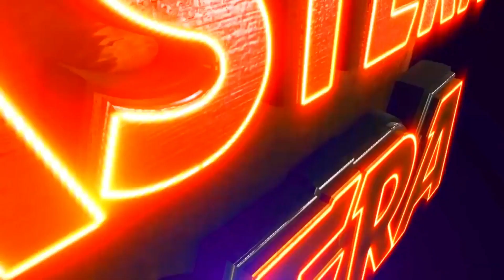NISA DEI HARI DWARA RE CHHADIDELA | JATRA VIOLENCE OVERLOAD | EASTERN OPERA